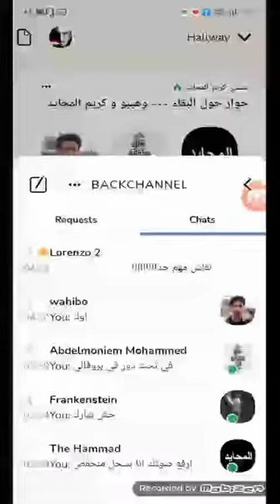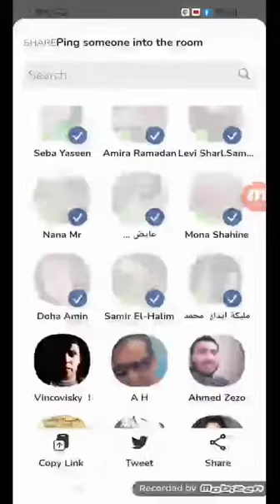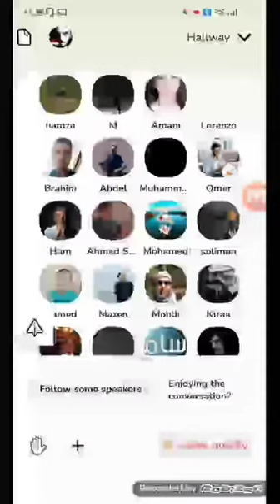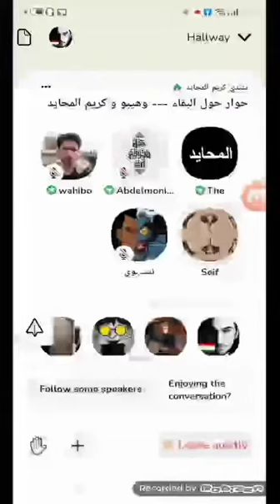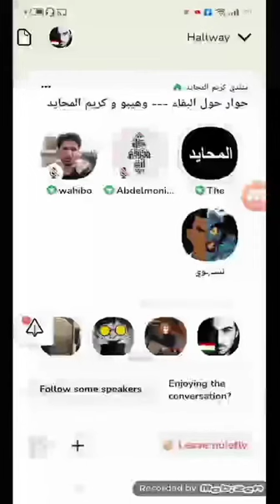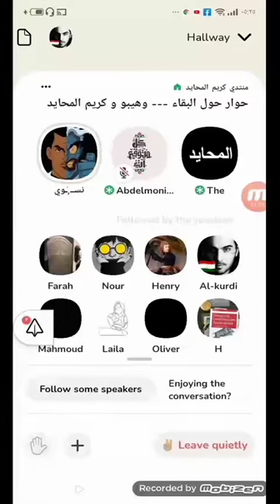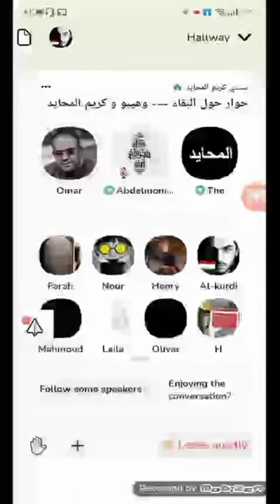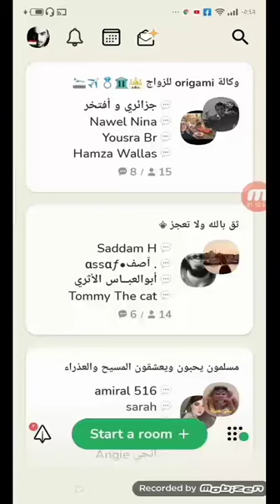كلوب هاوس/ جزء ثاني مع الأستاذ كريم المحايد 💪 والاستاذ هيبو حول البقاء